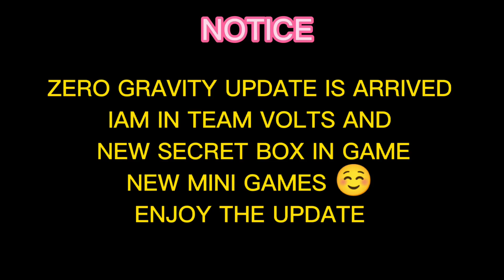Zero Gravity Update Is Arrived In pk xd | Location Of New Secret Box!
And thank you for this 😊

Omggamer
Secretbox
New Armor
New Outfits
New pet pot🎶
New Colours Bikes

Song name: why do I

pk xd box,